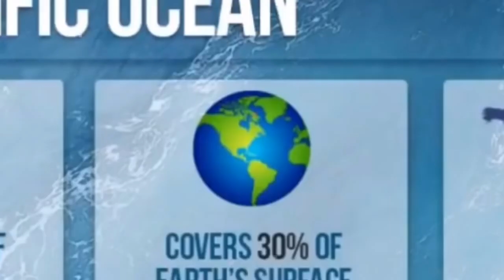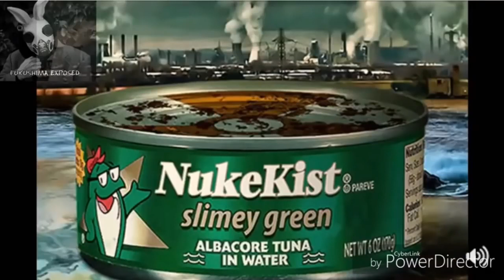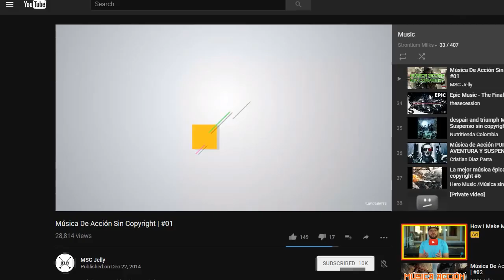Fukushima Radioactive Fish